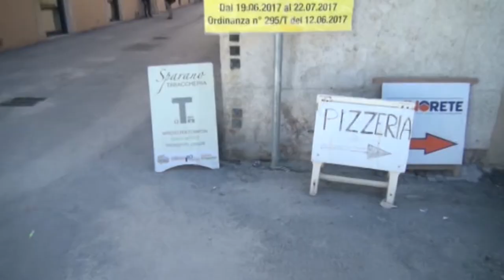Pmi, arrivano 8 milioni